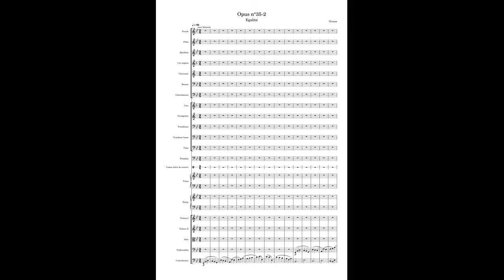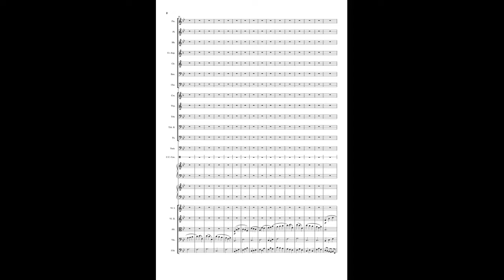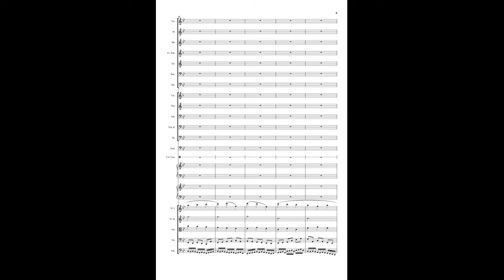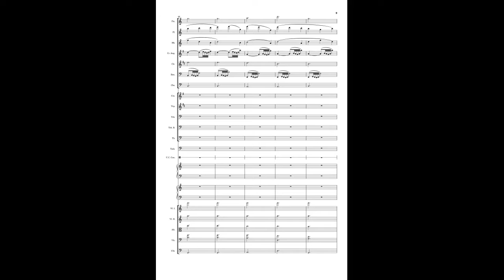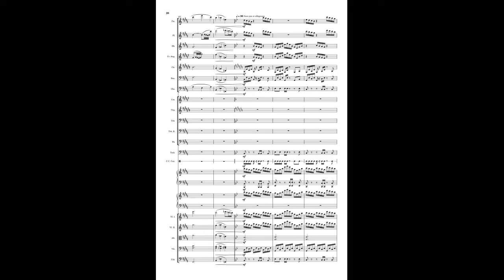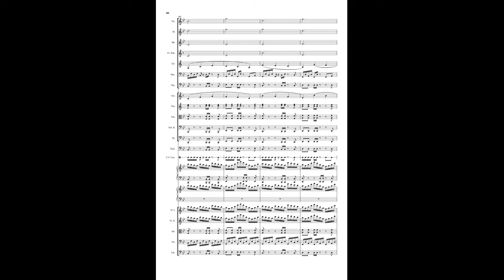Opus n°35- 2 - Egalité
Deuxième mouvement de mon triptyque pour le 14 juillet. Après la liberté, c'est en toute logique que nous nous intéressons à l'égalité !
Pour cette musique j'ai décidé de traité le mot de la façon la plus littérale possible. Je me suis donc demandé : comment donner à chaque instrument un rôle significatif ?
La réponse, évidente, m'est venue assez vite : un canon.
Il n'y a pas, à mon sens (mis à part la fugue, mais quelque part, c'est un peu un genre de canon, quand on y pense), de genre musical qui permette à chaque instrument de briller autant les uns que les autres.
Pour parfaire l'idée d'égalité dans la musique, j'ai aussi décidé que chaque note de mon thème aurait la même durée (en l'occurrence, la noire).
Très bien. Reste encore à trouver le thème.
L'égalité rimant, à mon sens, avec une sorte de sérénité, j'ai optée pour un thème emprunté à Mozart (tout du oins sur le début), plus précisément celui de l'adagio de son concerto pour clarinette et orchestre (dont vous pouvez retrouver une version ici (je vous envoi directement à l'adagio, mais rien ne vous empêche de l'écouter en entier)
Maintenant, le choix de la tonalité. J'ai fini le premier mouvement en Fa Majeur, j'écrirais donc celui-ci en Si bémol Majeur, pour suivre le cycle des quintes.
Ainsi, la première partie de cette pièce, toute aux cordes, est écrite. Je commence par les graves, et je remonte jusqu'aux aigus. Dans l'ordre, donc :
- Contrebasse ;
- Violoncelle ;
- Alto ;
- Violon 2 ;
- Violon 1.
Pour la deuxième partie, j'ai décidé de brisé le canon pour renouveler le discours musical.
J'introduit donc les bois, tous ensembles, avec un accompagnement nouveau pour apporter du mouvement.
Dans la première partie je commençais par les graves, ici, je jouerais le thème en premier dans les aigus.
Les bois auront donc la part belle tandis que les cordes feront des nappes en arrière plan.
Autre nouveauté : à chaque fois que le thème sera reprit par un autre instrument, je changerais de tonalité à l'aide d'une petite mesure de transition.
Cela donne le résultat suivant :
- Piccolo en Fa Majeur ;
- Flûte en Do Majeur ;
- Hautbois en Sol Majeur ;
- Cor anglais en Ré Majeur ;
- Clarinette en La Majeur ;
- Basson en Mi Majeur ;
- Contrebasson en Si Majeur.
Il ne me manque plus qu'à introduire les cuivres et nous aurons tous les pupitres.
Là encore, je décide de changer d'écriture pour renouveler un peu la musique.
Les cordes graves, doublées par les bois graves, joueront des basses, tandis que les cordes aigues, accompagnées par les bois aigus, le piano et la harpe, joueront un accompagnement.
J'ajoute aussi des percussions (caisse claire et timbales) qui viendront apporter un peu plus d'énergie à l'ensemble.
Pour conclure cette pièce, je décide de revenir en Si bémol Majeur.
Tout est en place, je peux faire intervenir les cuivres.
Si, dans la première partie, j'ai commencé par les graves, et, dans la deuxième, par les aigus, ici, je vais promener mon thème par "escaliers" comme suit :
- Trombones ;
- Trompettes ;
- Trombone basse et tuba ;
- Cors.
La musique se termine alors sur un piano seul qui égrène un accord de Si bémol Majeur avant de le plaquer fièrement et triomphalement.

Voila !
J'espère que ce deuxième mouvement vous aura plu. Je vous donne, si tout va bien, rendez-vous jeudi prochain pour le troisième et dernier mouvement, sinon, comme d'habitude, nous nous retrouverons samedi prochain !